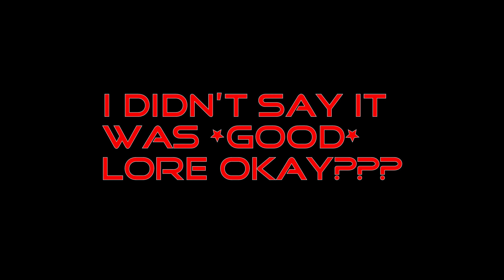[4K] Acrid is Risk of Rain's Main Character | Risk of Rain 2 All Survivor Monsoon Challenge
Acrid is the Jellydog Poison Pupper Hybrid Melee Boofer that we all needed, and this Monsoon Survivor Challenge has made Risk of Rain all but perfect. (Needs more Yoshi.)

Enjoy my main character theorycrafting, Risk of Rain lore, and all the memes, and you've got yourself a 4K Good Time (TM).

🔥 Socials 🔥

=Chapters=

00:00 - Introduction
00:47 - A Brief History
02:22 - Acrid Lore
04:34 - Character Guide
07:02 - Playing Acrid for the First Time
10:35 - First Impressions
12:30 - A Series of Unfortunate Events
14:40 - The Monsoon Challenge
18:35 - Ahoy!
19:50 - Enter Mithrix
22:35 - The Escape Route